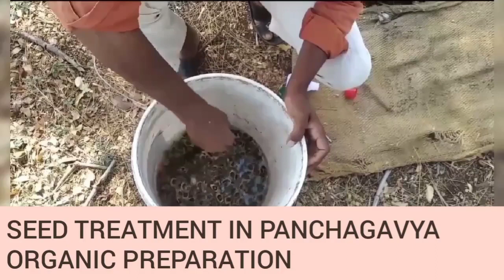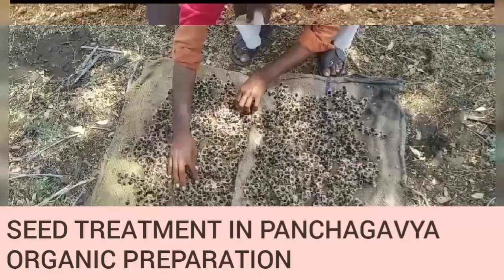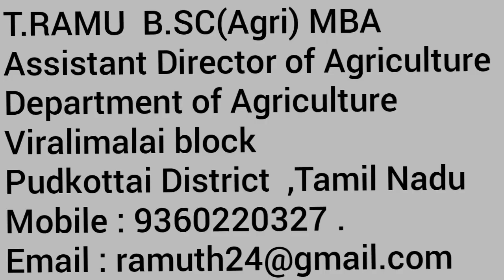ODC 3 Drumstick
Genetically superior high yielding MORINGA variety